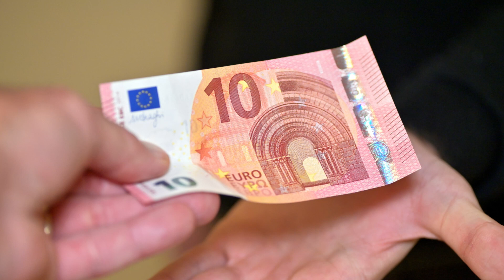ลัคนาราศีสิงห์ ดวงประจำเดือน ธันวาคม 2566 | เข็มทิศพยากรณ์